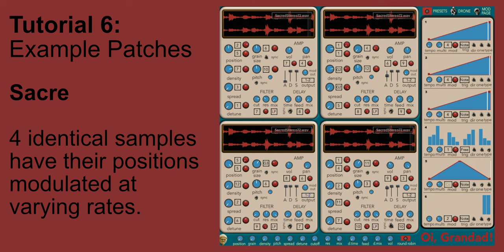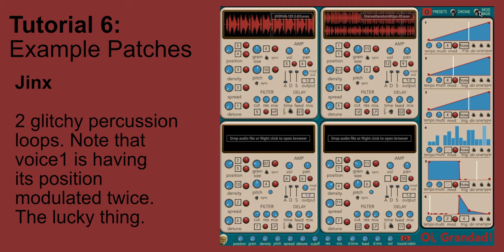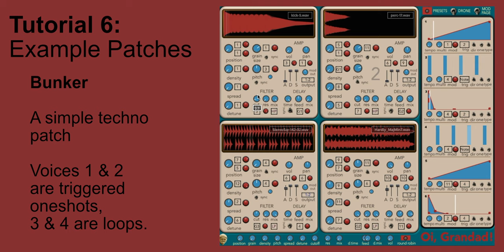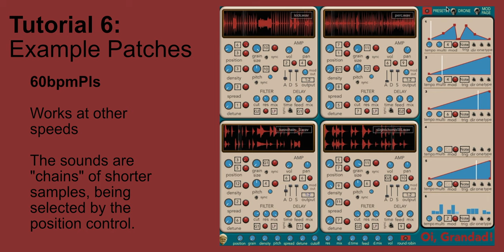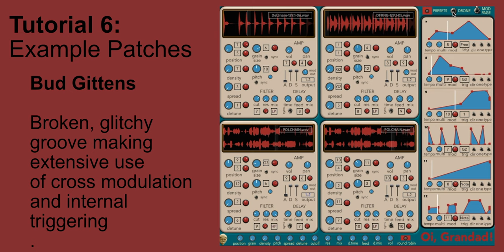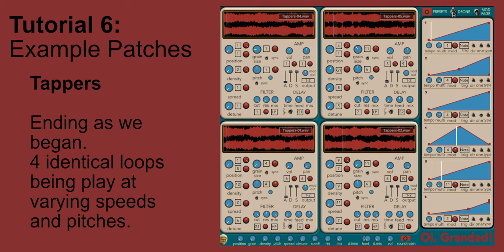Oi, Grandad! Tutorial 6: Examples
Oi, Grandad! is an open source, 4 voice granular synthesiser with extensive modulation options. It is available for Mac (VST & AU) , Windows and Linux (VST).